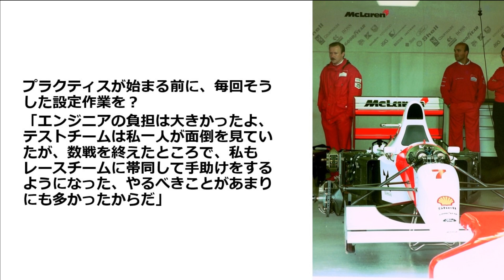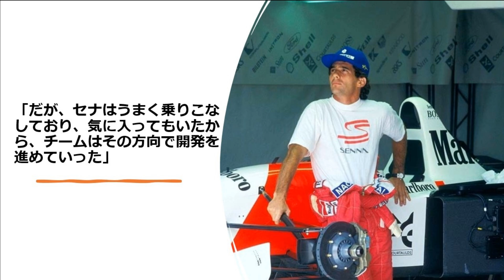MP4/8 part.2 アクティブがもたらす功と罪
欠陥であるはずの空力特性が利点になった
ストレートスピード激伸びロードラッグモード！
コーナーごとに挙動を変えられるサスペンションは
プログラム入力量も膨大に！

参考資料　GP Car Story Vol.30